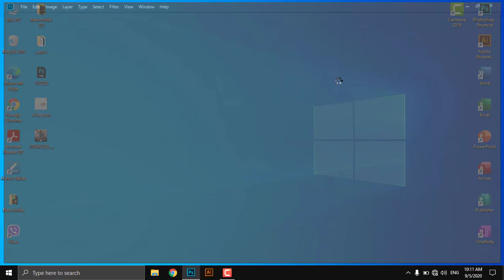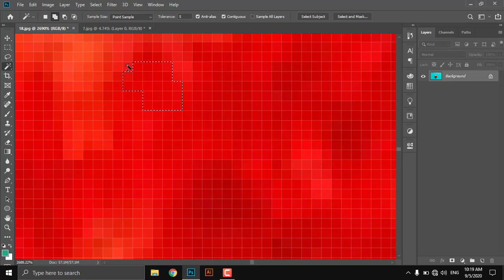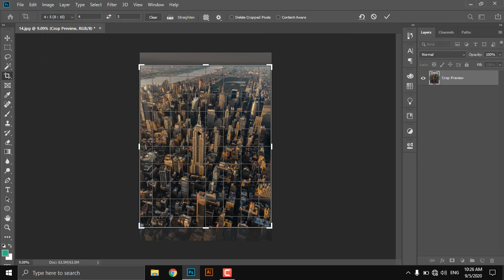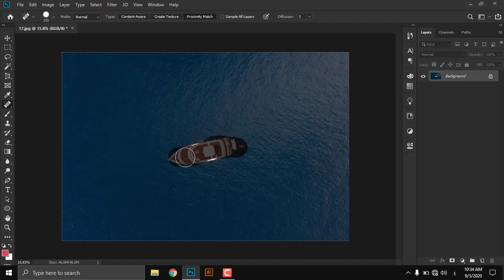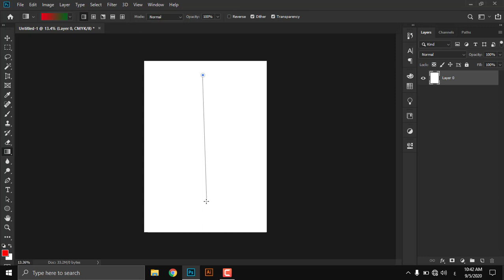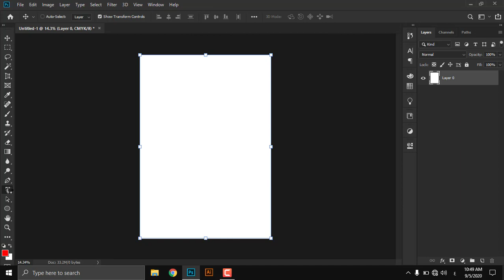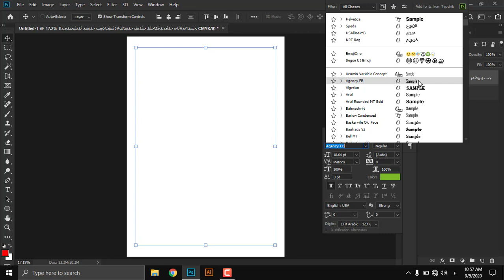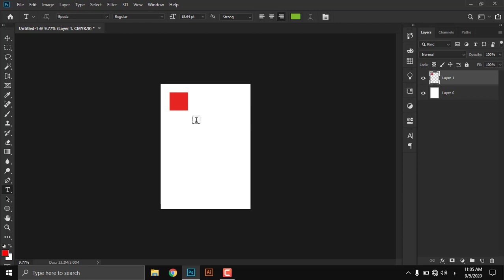وانەی دووم کۆرسی گرافیک دیزاین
ئایدرۆپەر تێکست نوسینی کوردی ماجیک سلێکشن توڵ، قویک سلێکشن توڵ، کرۆپ